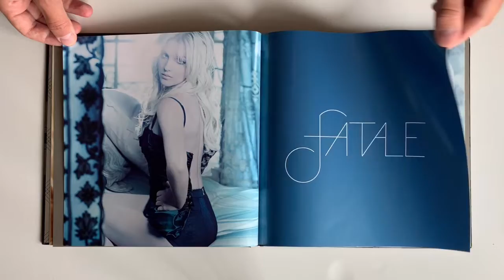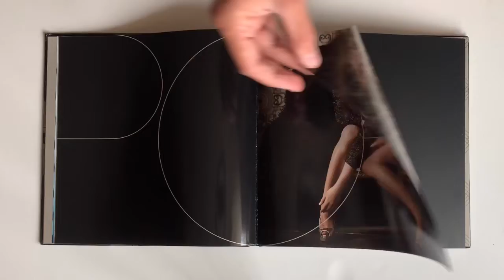Britney Spears Collection - Femme Fatale Book / Unboxing | Коллекция Бритни Спирс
Britney Spears - Femme Fatale
Fan premium edition CD + Vinyl
Limited Edition Photo Book
Unboxing - page by page